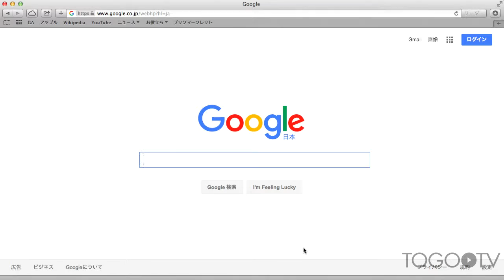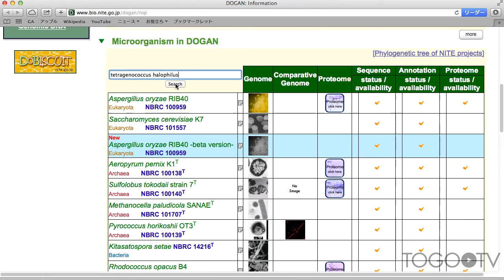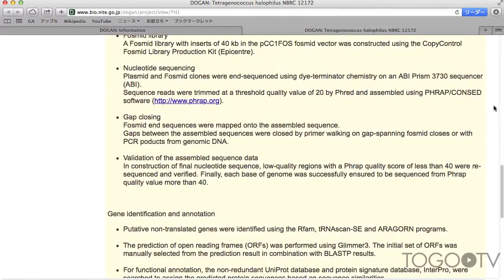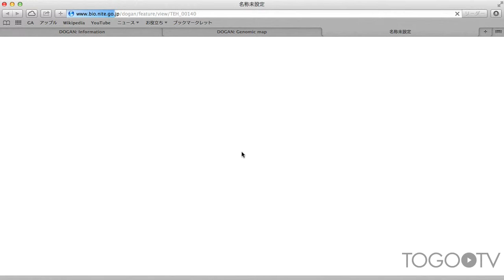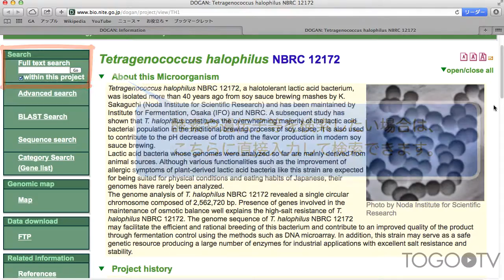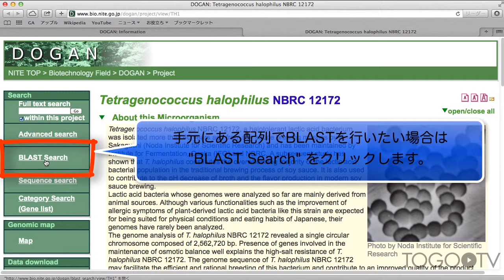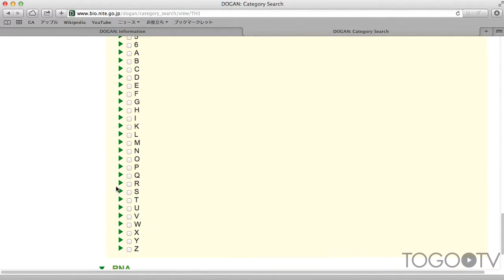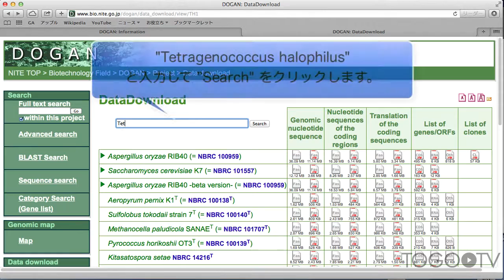DOGAN - Genome Database of Microorganisms Sequenced at NITE - の使い方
DOGANは、NITE (独立行政法人製品評価技術基盤機構) で全ゲノム配列を解析した微生物のゲノム情報を提供するDBです。産業上有用な微生物や系統的に基準となる微生物を中心に解析が行われています。本動画ではDOGANの特徴とその基本的な使い方を、醤油醸造の乳酸菌として知られるTetragenococcus halophilusという微生物のゲノムを例にして具体的に紹介します。

1. DOGANトップページの紹介 (0:51)
2. Tetragenococcus halophilusのゲノム情報 (2:17)
3. Mapの使い方 (2:40)
4. ORFページの見方 (3:57)
5. Search機能の活用 (5:20)
6. BLAST機能の使い方 (6:32)
7. アミノ酸配列、塩基配列の入手 (6:54)
8. Category Search機能の使い方 (7:27)
9. データの一括ダウンロード (8:51)